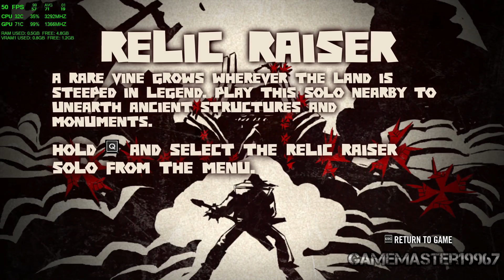Brutal Legend - i5 4460 - 8GB RAM - GTX 950 - 1080p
I Get 8fps Boost Without Recording. Recorded With Shadowplay

Brutal Legend, On 8GB RAM and a GTX 950. Runs smooth i can approve on that :)

i5 4460
CPU 3.2GHz 4 Cores
8GB RAM 1600MHz DDR3
Graphics Card - GeForce Msi Nvidia GTX 750 Ti OC 2GB GDDR5, Geforce PNY Nvidia GTX 950
Power Supply Kloner 600w
1TB HDD
CPU Water Cooling - Cooler Master Nepton 120XL